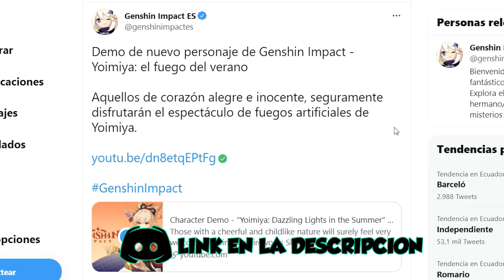¿SE FILTRA EL BANNER DE BAAL? | ¿FAKE LEAKS?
En este video les traigo la supuesta filtración del banner de Baal, que por el momento puede que sea verdad, como puede que sea mentira, la fuente de esta filtración no esta definida, se puede tratar de un fanart.